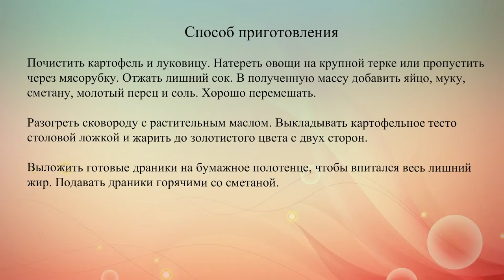Драники со сметаной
Аппетитные и горячие картофельные драники – отличное решение для сытного завтрака.